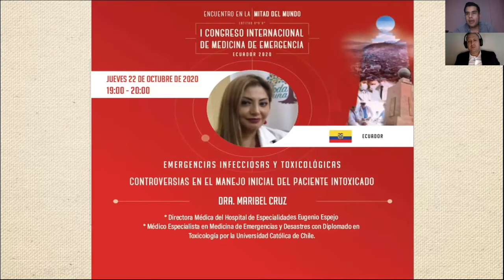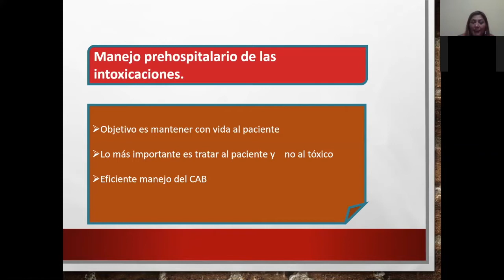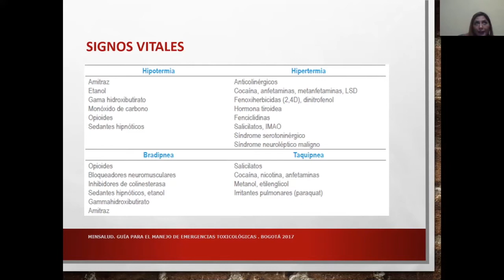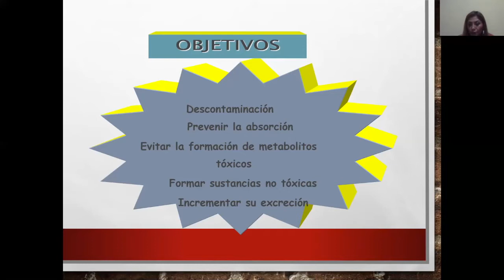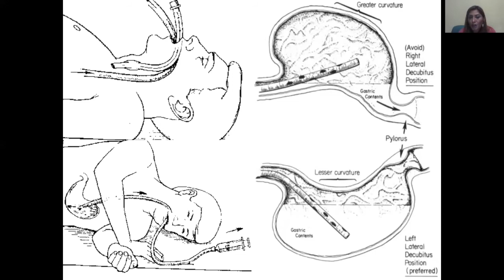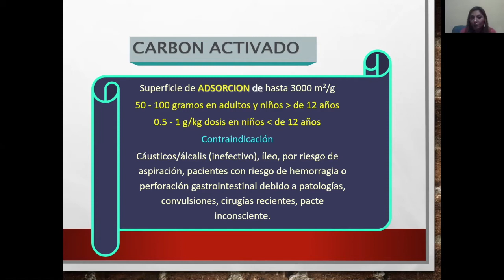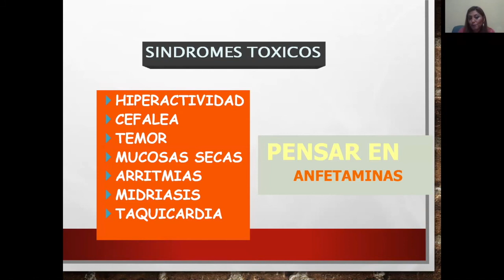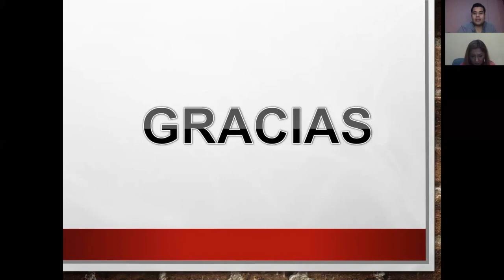Dra. Maribel Cruz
CONTROVERSIAS EN EL MANEJO INICIAL DEL PACIENTE INTOXICADO